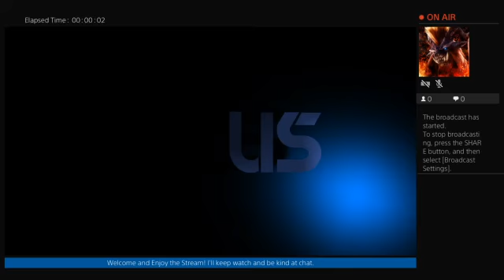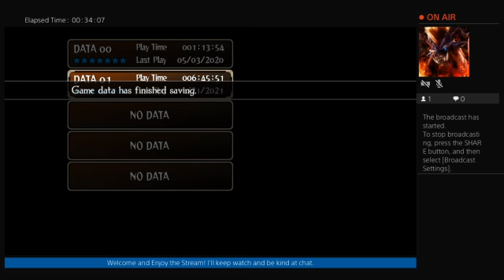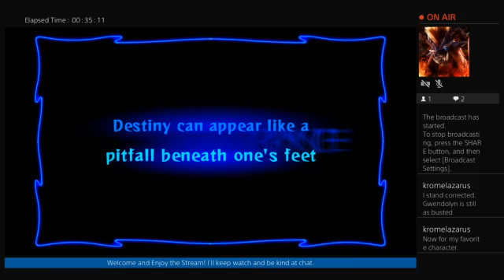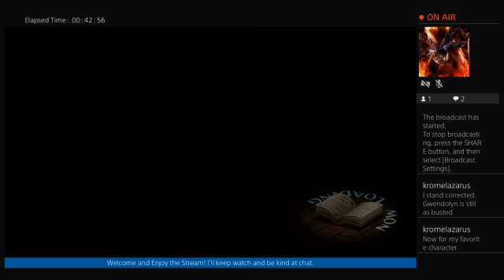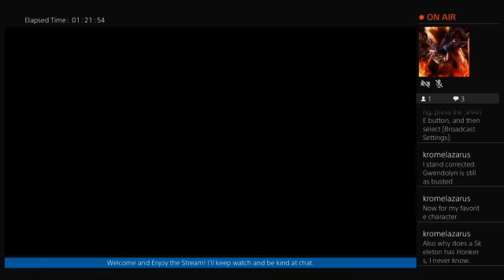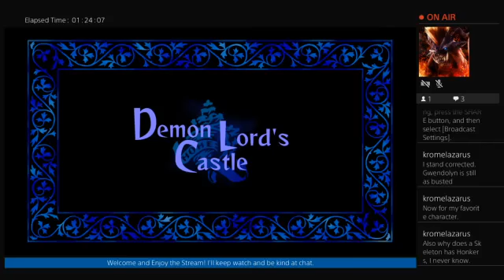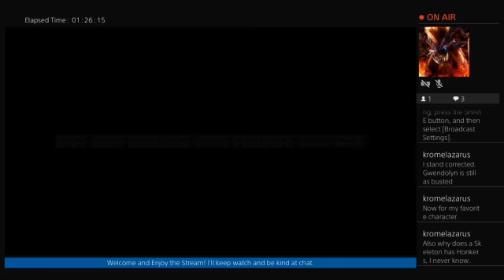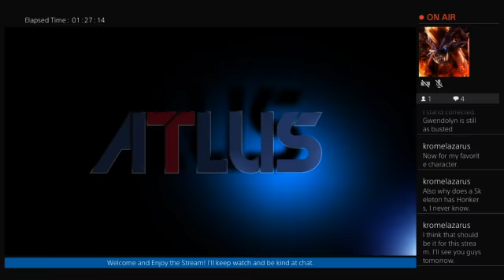Odin sphere Classic (Hard) #6 - 10/21/21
We are finishing Gwendolyn's Story nd jumping into Cornelius, the Pooka Prince.